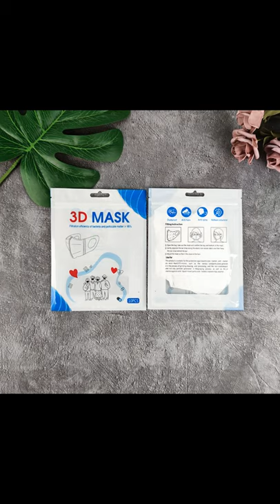Shopee Haul | Masker Duckbill Artis Selebgram Kualitas PREMIUM Duckbil Scuba 3D isi 10pcs#Shorts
Shopee Order :
MASKER DUCKBILL (50pcs) MASKER DUCKBIL 3PLY MIRIP SENSI PUTIH DAN HITAM FACE MASK

Masker Duckbill Artis / Selebgram Kualitas PREMIUM Duckbil Scuba 3D isi 10pcs

Masker KF94 Korea 4 ply impor isi 10 pcs High Quality